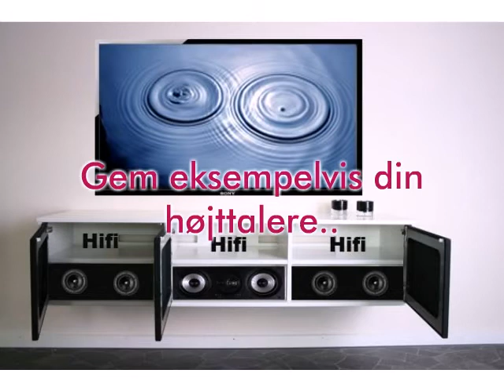Opbyg dit eget Tv bord - Vi er lagerførende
Tv møbel med højttaler stoflåger - direkte fra Dansk fabrik. Alt er på lager ved Horsens. Afhent selv eller lad os leverer